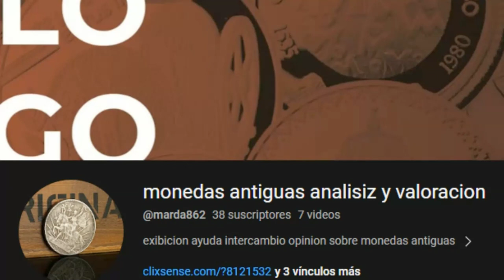INRI CRISTO LA RETORCIDA HISTORIA DEL HOMBRE QUE SE CREE DIOS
esta es la retorcida historia del hombre que se cree dios esdecir un hombre brasileño de 66 años que se auto denomina inri cristo un hombre que tiene una serie de ideas muy extrañas y retorcidas